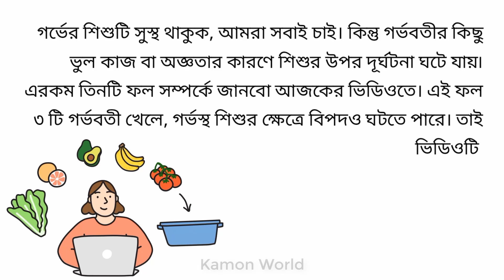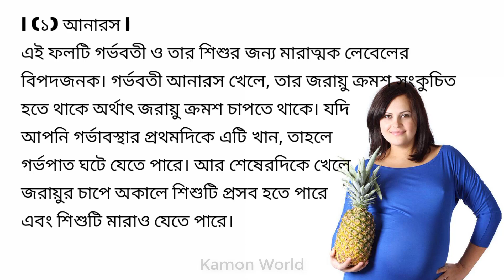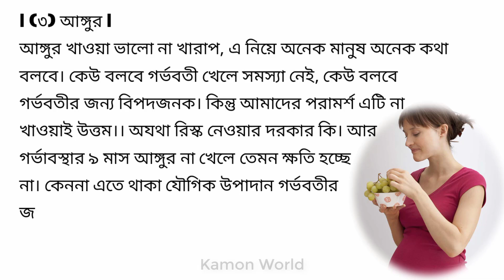গর্ভাবস্থায় কি কি ফল খাওয়া উচিত নয় | gorvoboti mayer ki ki fol khaowa uchit noy janun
gorvabosthay_ki_ki_fol_ khaowa_jabe_na

আল্ট্রাসনোগ্রাফি

সিজার